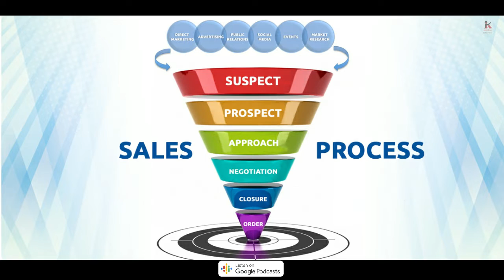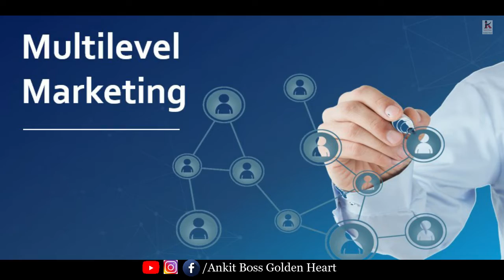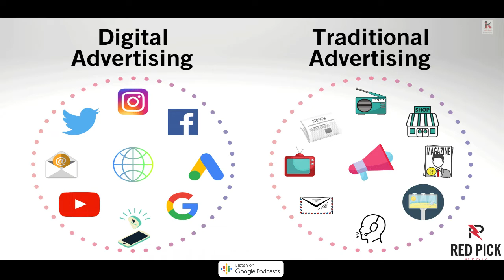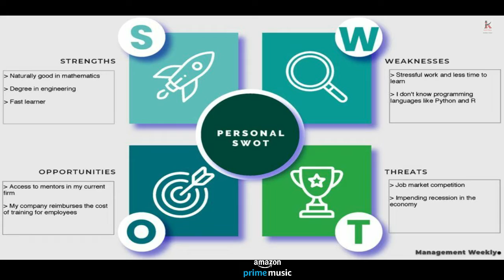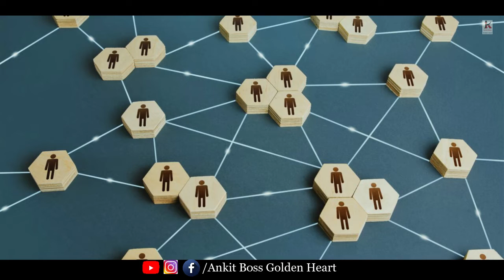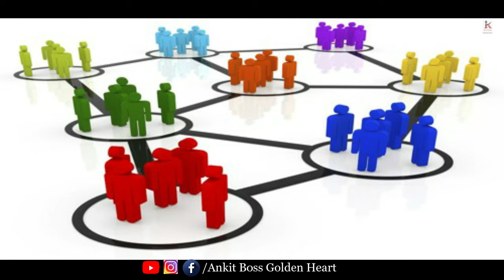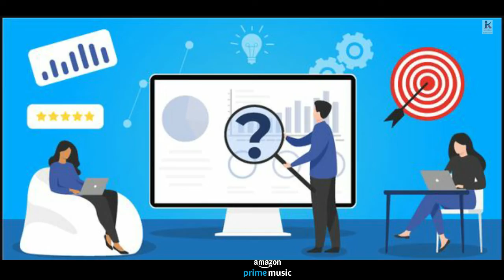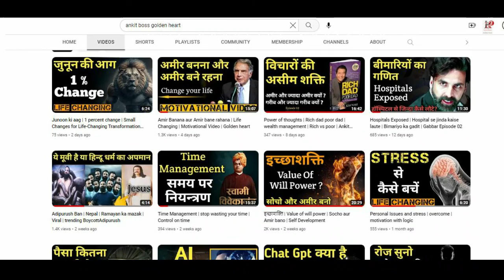Sales karna hua aasan | Top 10 Sales Strategy | Ankit Boss | Trainer | Hidden Secrets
"Sales Karna Hua Aasan | Top 10 Sales Strategy" is a dynamic and comprehensive training program led by renowned sales expert, Ankit Boss. With years of experience and a proven track record in the field of sales, Ankit Boss has distilled his knowledge into this exclusive program, revealing the hidden secrets that can transform your sales game.

In this highly engaging and interactive training, Ankit Boss shares his top 10 sales strategies that have been instrumental in driving exceptional results for countless professionals across industries. These strategies are designed to empower sales professionals with the skills and techniques needed to close deals effectively and consistently.

Ankit Boss understands that sales can be challenging, but he firmly believes that with the right strategies and mindset, anyone can excel in this competitive field. His training program focuses on simplifying the sales process, breaking it down into actionable steps that can be easily implemented. Whether you are a seasoned salesperson or just starting your career in sales, this program is tailored to meet your specific needs and boost your performance.

By attending "Sales Karna Hua Aasan | Top 10 Sales Strategy," you will gain access to Ankit Boss's insider knowledge, industry best practices, and cutting-edge techniques. You will learn how to build meaningful relationships with customers, identify their pain points, and present your products or services as the ultimate solution. Ankit Boss will equip you with effective communication skills, negotiation tactics, and the art of persuasive selling, enabling you to close deals with confidence and finesse.

What sets this program apart is Ankit Boss's ability to uncover the hidden secrets of successful salesmanship. He reveals the nuances that often go unnoticed, enabling you to stand out from the competition and establish yourself as a trusted advisor to your clients. From leveraging social media platforms to implementing advanced follow-up techniques, Ankit Boss leaves no stone unturned in helping you achieve sales excellence.

Join Ankit Boss's "Sales Karna Hua Aasan | Top 10 Sales Strategy" program today and unlock your true potential as a sales professional. Prepare to take your sales game to new heights, surpass your targets, and create a lasting impact in the world of sales. Don't miss out on this opportunity to learn from a master in the field and gain a competitive edge in your sales career.

About us
We help Youth - Enterpreneur, Students & Dreamers.
We are creating Life changing content on the basis of reality, research and best seller's books.
So that youth can get directions on pathway of success.
Because of we are feeling happy after doing this lovely job and also we want make this type of education free and accessible for everyone. In future we will try to make free seminars in rural areas also.
You can search on google - Ankit Boss Golden Heart
Follow on insta to get our daily quotes.🤗🕊️

Ankit Boss is a name among millions who struggled, failed and surged ahead in search of success, happiness and contentment. Just like any middle class guy, he too had a bunch of unclear dreams and a blurred vision of his goals in life. All he had was an undying learning attitude to hold on to. Rowing through ups and downs, it was time that taught him the true meaning of his life.